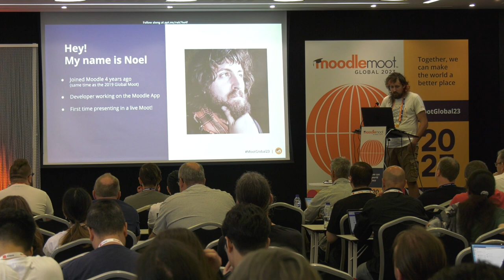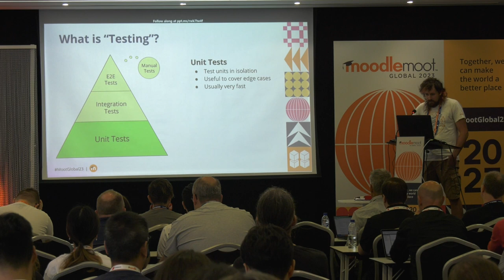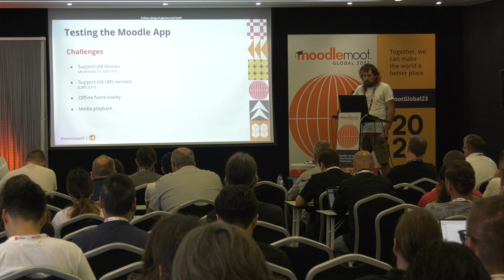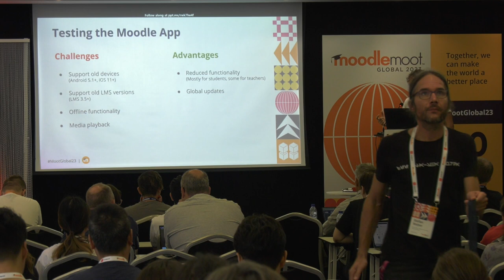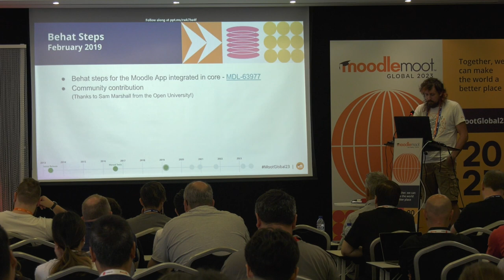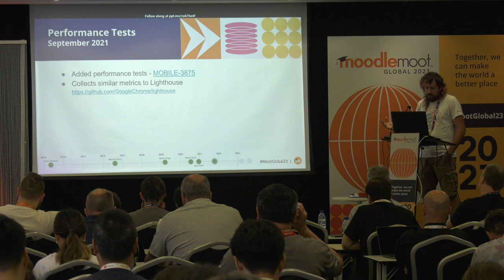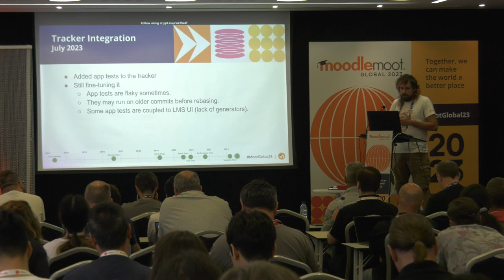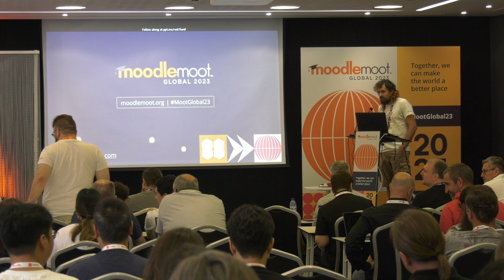Moodle App Testing: Then and Now | MoodleMoot Global 2023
Moodle App Testing: Then and Now
Noel De Martin
MoodleMoot Global 2023
19-21 September | Barcelona, Spain